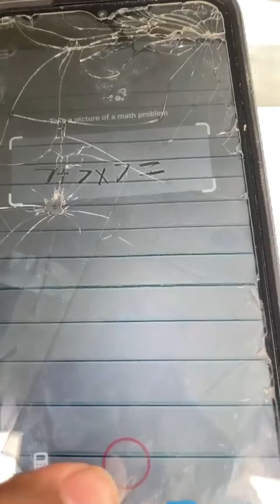HOW DIFFRENT TYPES OF THINGS ARE... | TTG SKIT COMPILATION #1 (All SKITS ARE JUST JOKES)